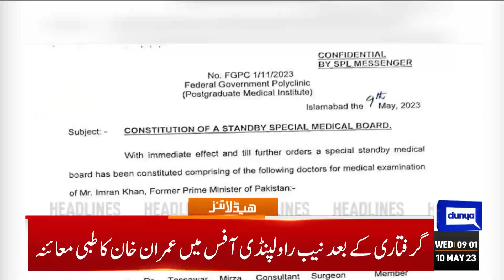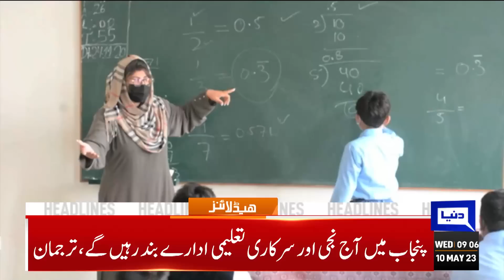Chief Justice Ka Faisla | Dunya News Headlines 09 AM | 10 May 2023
Imran to be presented at Police Lines HQ Islamabad today; NAB custody may prevail

Imran Khan's arrest in Al-Qadir Trust case stokes sense of foreboding

Al-Qadir trust case: IHC declares Imran's arrest lawful

Former Punjab governor Omar Sarfraz Cheema arrested

Karachi police arrest PTI leader Ali Zaidi over protest